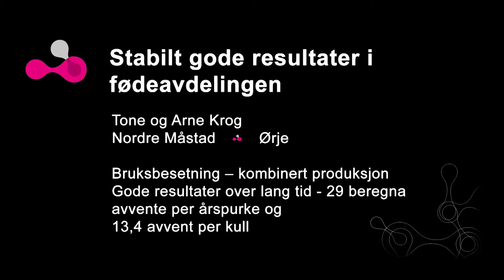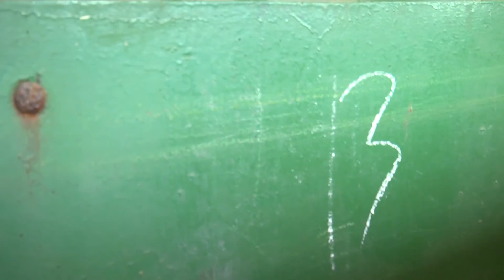Stabilt gode resultater i fødeavdelingen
Norsvins studiekurs 2015, Ny gris, nye muligheter (andre film studieenhet 3).